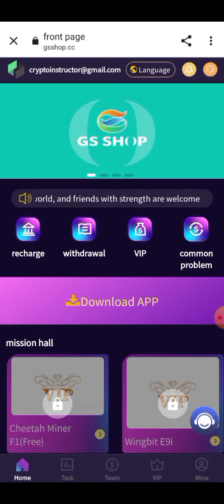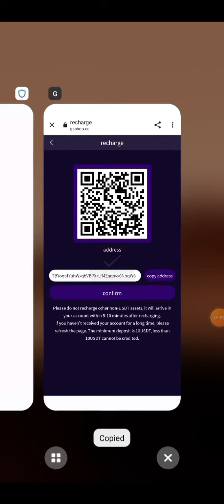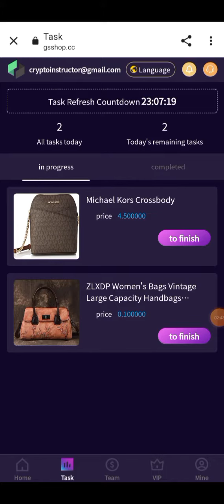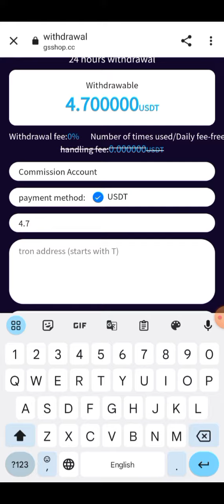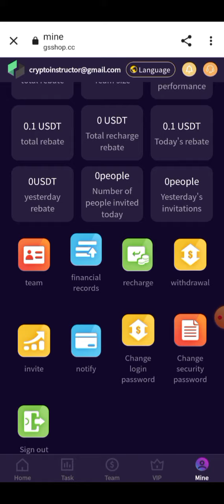New USDT Earning Platform || Get 4.5 USDT Daily Profit || Make Money Online By Small Investment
Join Gs Shop and get involved!

Register and earn $93, (vip0 can also do tasks after registration, and the commission can also be withdrawn)

Withdrawal limit: minimum 1.5USDT

Withdrawal times: each VIP level can withdraw once a day

VIP0 quota 0USDT, daily income 0.1USDT, monthly income 3USDT

VIP1 quota 10USDT, daily income 1.5USDT, monthly income 45USDT

VIP2 quota 30USDT, daily income 4.5USDT, monthly income 135USDT

VIP3 quota 100USDT, daily income 15USDT, monthly income 450USDT

VIP4 quota 500USDT, daily income 75USDT, monthly income 2250USDT

VIP5 quota 1500USDT, daily income 225USDT, monthly income 6750USDT

VIP6 quota 3000USDT, daily income 600USDT, monthly income 18000USDT

VIP7 quota 6000USDT, daily income 1200USDT, monthly income 36000USDT

VIP8 quota 12000USDT, daily income 2400USDT, monthly income 72000USDT

VIP9 quota 20000USDT, daily income 5000USDT, monthly income 150000USDT

1: Your team will receive within 24 hours

24h team recharge 300USDT, reward 25USDT

24h team recharge 500USDT, reward 50USDT

24h team recharge 1000USDT, reward 110USDT

24h team recharge 3000USDT, reward 350USDT

24h team recharge 10000USDT, reward 1200USDT

24-hour team deposit 50,000 USDT, reward 7,500 USDT

24-hour team deposit 100,000 USDT, reward 20,000 USDT

The winnings of the day can be withdrawn immediately. The more team recharges, the more rebates!

Bonuses can be withdrawn instantly and unlimited times. If you recommend more users to join your promotion link, you will get more commission rewards, and the commission is charged by the recommended users

2: Rewards for inviting friends within 48 hours

Invite 8 VIP1 members, get an extra 8USDT

Invite 7 VIP2 members, get an extra 20USDT

Invite 6 VIP3 members, get an extra 50USDT

Invite 5 VIP4 members, get an extra 120USDT

Invite 4 VIP5 members and get an extra 300USDT

Invite 3 VIP6 members, get an extra 700USDT

If you meet any of the conditions, please contact online customer service to apply for rewards.

3: Invite friends to enjoy three levels of rewards

When someone registers and recharges with your invitation code, you can get 3 levels of rewards: level 1 reward: 10%, level 2 reward: 5%, level 3 reward: 2%.

It will be deposited directly into your promotional account and you can withdraw cash instantly! 2. Tell your team that the company registration invitation link can be promoted in any social software, as shown below

exhibition. Facebook, Twitter, YouTube, instarma, Tiktok, KAO KAO, WhatsApp group, Telegram group, etc.